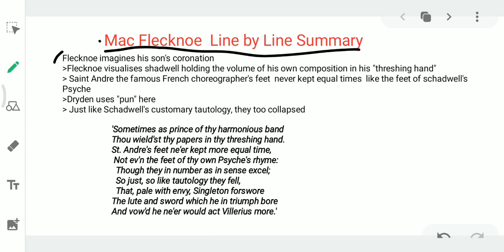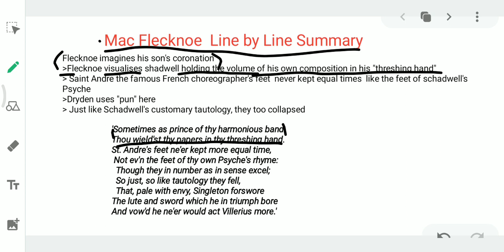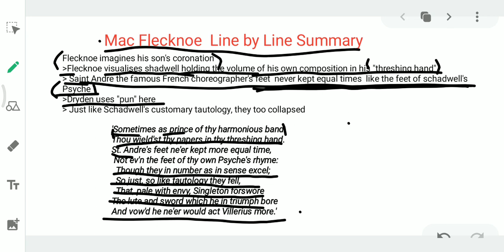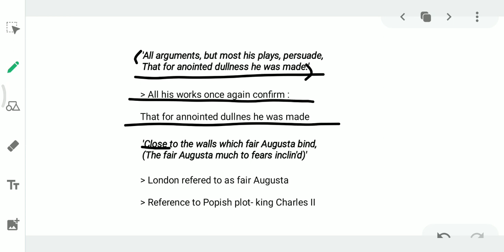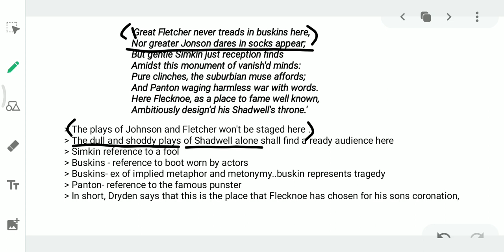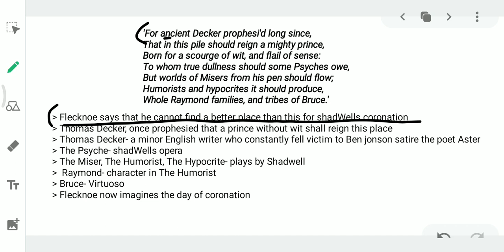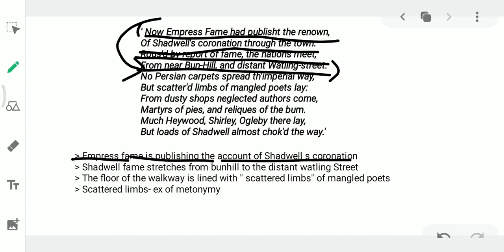Mac Flecknoe Summary In Malayalam (Line 51 to 100) || By John Dryden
This is the Third part of the poem  Mac Flecknoe by John Dryden. Mac Flecknoe or a satire upon the true blue protestant poet TS